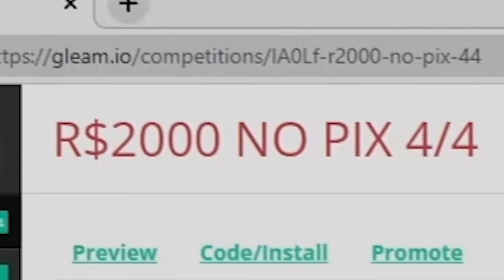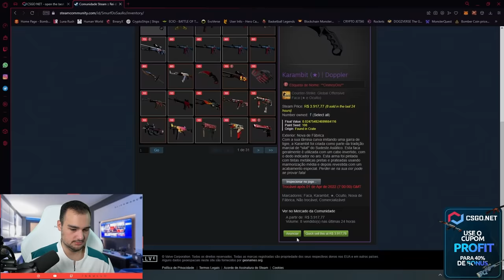com 1.02% eu ganhei uma Karambit (★) | Doppler ( 100% BLACK )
Ganhei uma Karambit Doppler Full Black no CSGO